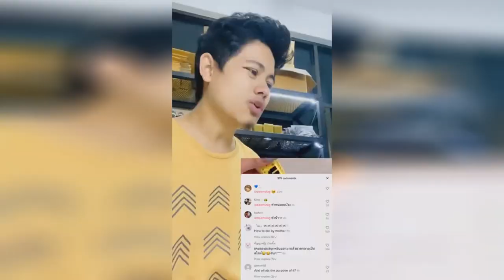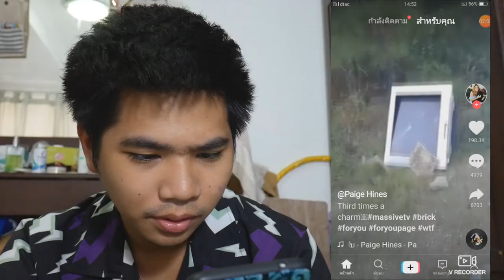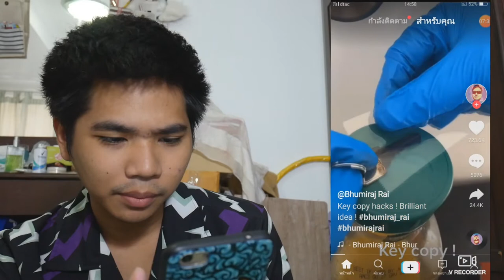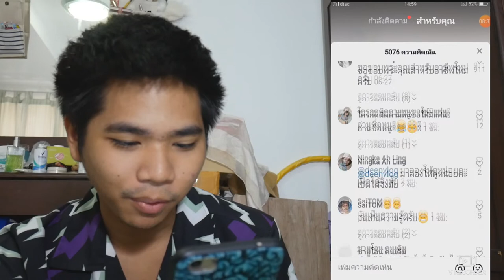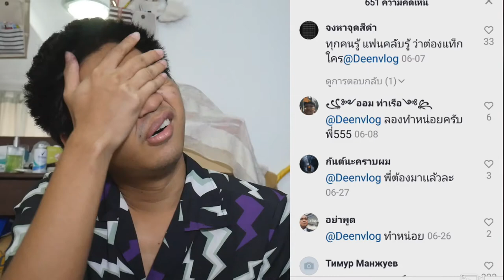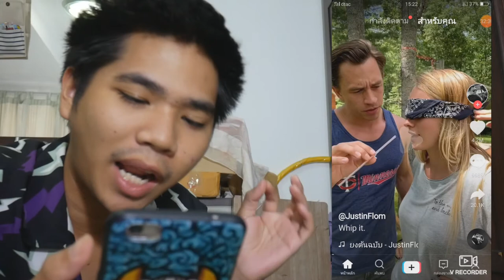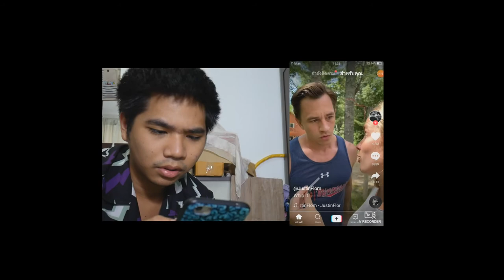หาคลิป TikTok ที่ไม่มีเม้นแท็ก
➤ Instagram พี่มีนา : 25mena
➤ Instagram ของผม  : tolap_meng
➤TikTok ของผม : tolap_meng
➤TikTok พี่มีนา : 25mena